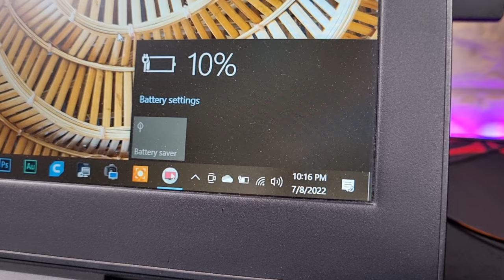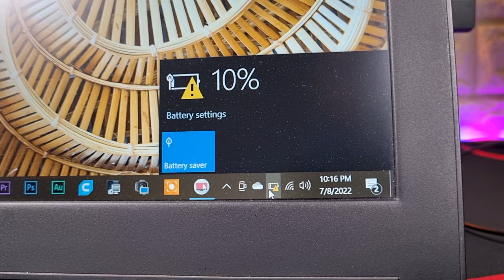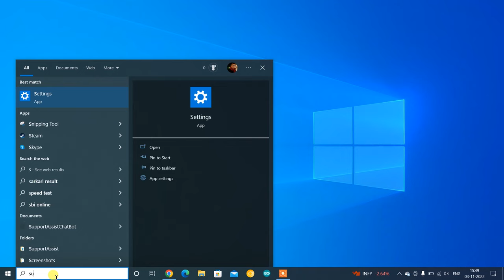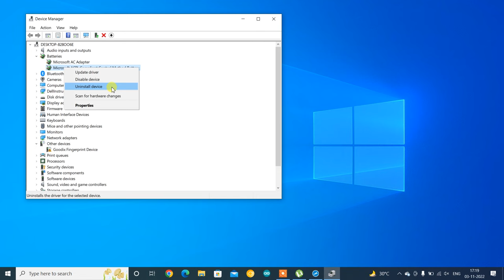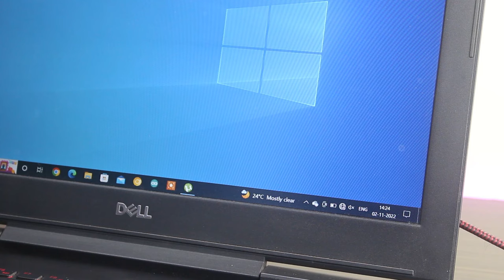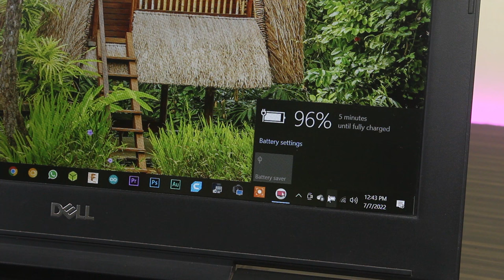Laptop Plugged in but Not Charging! How to Fix ? Laptop Battery not Charging Windows 10 & Windows 11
In this video, we'll show you how to fix a laptop battery that isn't charging. If your laptop battery is plugged in but not charging, then the problem may be with your laptop's power cord or on the adapter itself in the battery or in the laptop's motherboard or it's just a simple software bug. We'll show you how to fix the problem and get your laptop battery charging again! I am not telling you that if your laptop is plugged in but not charging problem will be solved 100% but it would be worth trying these simple troubleshooting techniques.

Recommended Screw Driver Set
Graphics Card Graphics Cards
Internal Hard Drives
CHANNEL DESCRIPTION
Hello everyone, this channel is based on technology like different gadgets, computers, mobile phones, and stuff. Here you can gain your knowledge about all the technical terms, working principles of a particular gadget, troubleshooting, and everything that makes a guy a real geek. I can promise you that you will never be disappointed.